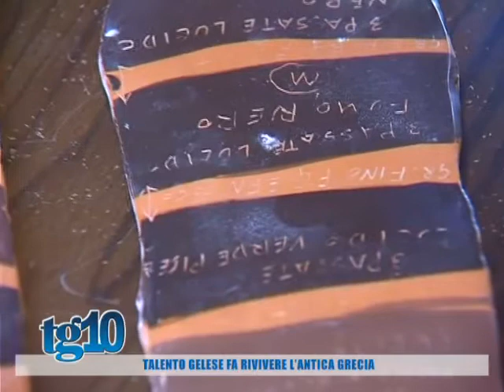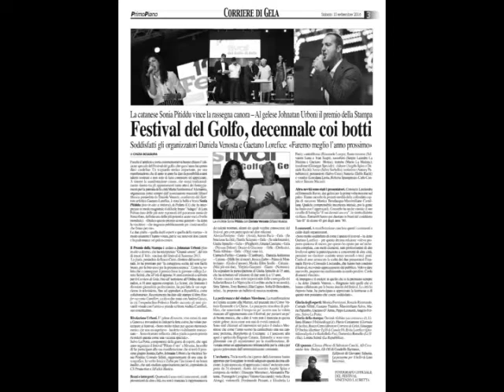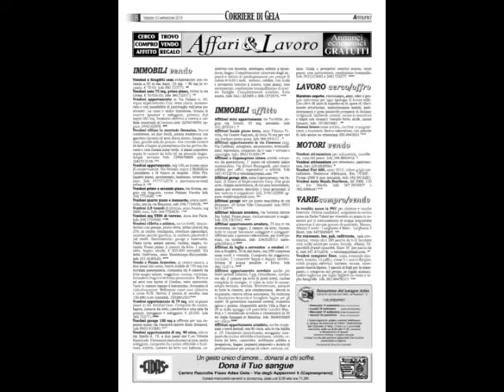Tg10 del 10 09 2016